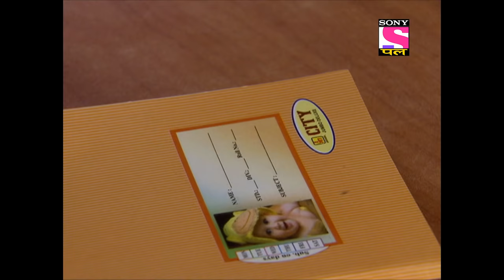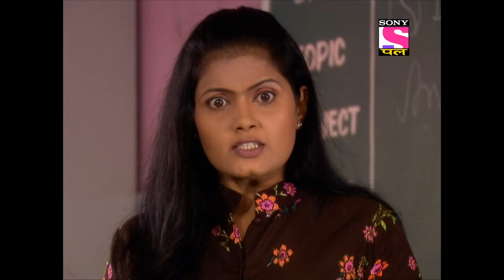Ring Wrong Ring - रींग रॉंग रींग - Episode 4 - 28th June, 2020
Ep 4: Inkless Day
Though Mansi prepares her mother-in-law’s favorite breakfast, she still asks for a glass of milk and two slices of toast. At the same time, Bunty accidentally throws some ink on his school shirt just before wearing it. So, Mansi uses her ring’s power to remove the ink. Ajay also completes his movie script and shows it to Mansi. Bunty tries to show his homework to his teacher and notices that his notebook is blank. What happened to Bunty’s homework? Check out in this highly-entertaining episode.

About Ring Wrong Ring:
Mansi is a clumsy, yet dutiful and hard-working housewife, who keeps her family happy at all costs. She lives with her husband, Vijay, mother-in-law Anita, and brother-in-law, Ajay, an aspiring film-maker. Her late father-in-law, magician Dinanath Chouhan, seeing Mansi's daily struggles as a homemaker, comes alive and gifts her a magic ring, with powers that can help her get through her daily ordeal. Mansi is well-intentioned, but the magic ring often leads to unexpected situations.